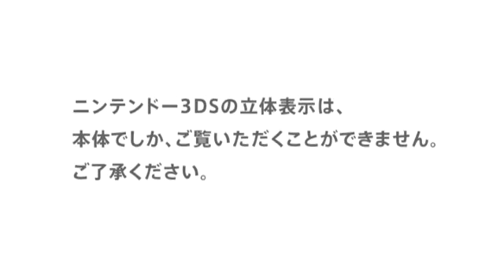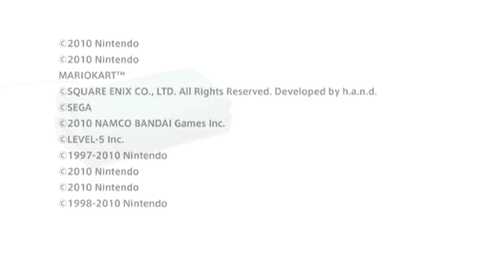Nintendo 3DS Software Lineup Movie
Nintendo 3DS New Software Lineup Movie from Nintendo of Japan Press Conference 2010